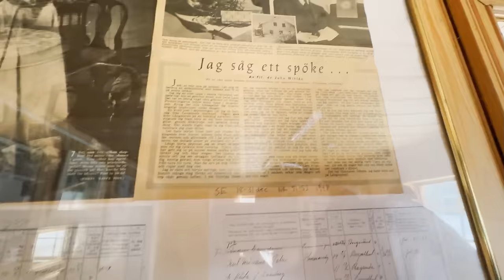LIVRÄDD I BORGVATTNET - VLOGG